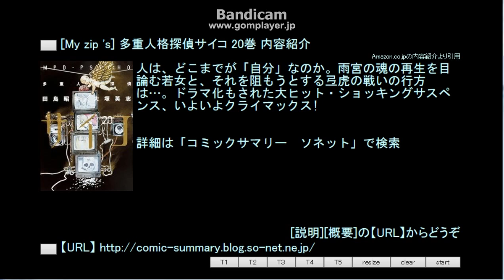[My zip 's] 多重人格探偵サイコ 20巻 内容紹介